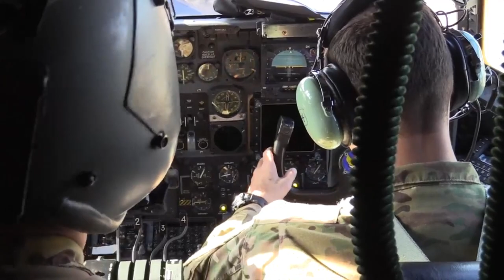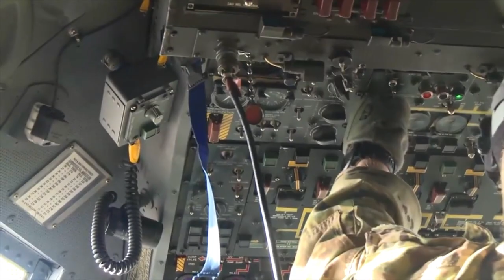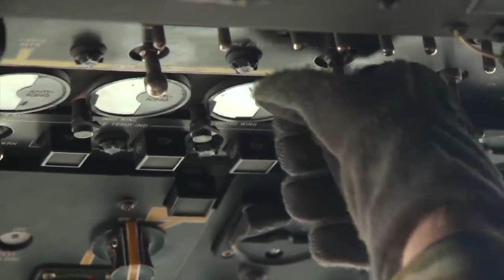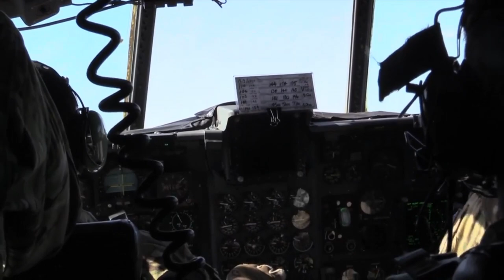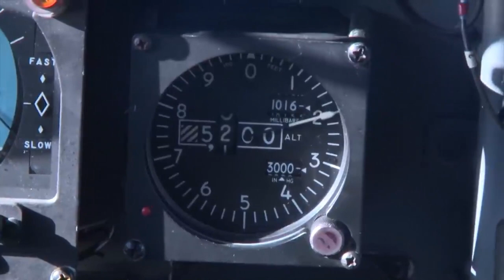Lockheed AC 130 GUNSHIP | Military Videos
The Lockheed AC-130 gunship is a heavily armed, long-endurance, ground-attack variant of the C-130 Hercules transport, fixed-wing aircraft. It carries a wide array of ground-attack weapons that are integrated with sophisticated sensors, navigation, and fire-control systems. Unlike other modern military fixed-wing aircraft, the AC-130 relies on visual targeting. Because its large profile and low operating altitudes around 7,000 feet (2,100 m) make it an easy target, its close air support missions are usually flown at night.